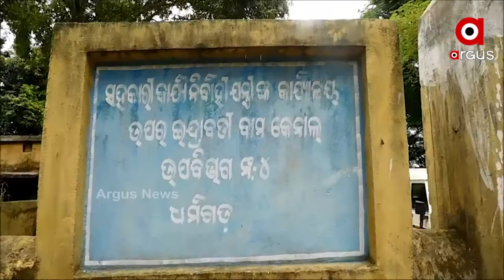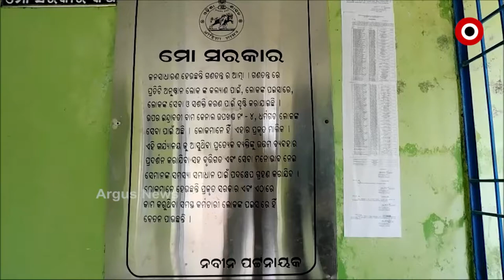କେନାଲ୍ ମରାମତି ନାଁନେ ଖାଇ ଦେଉଛନ୍ ସରକାରୀ ପଏସା।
କେନାଲ୍ ମରାମତି ନାଁନେ ଖାଇ ଦେଉଛନ୍ ସରକାରୀ ପଏସା।  କାମ ସରବାର୍ ନାଇ ହେଲେ ପ୍ରକଳ୍ପ ଫାଟିକିନା ଆଁ କଲାନ । ନାଁକେ ମାତ୍ର ସିମେଣ୍ଟ ଢାଳିକିନା କାମ ସାରିଦେଲେ । ବିଭାଗୀୟ ଯନ୍ତ୍ରୀ ଆର୍ ଠିକାଦାର୍ ର ମିଲି ଭଗତ୍ ନେ କେନାଲ କାମ ଅତି ତଲିଆ କାମ୍ ହେଉଥିବା ଅଭିଯୁଗ ହେଇଛେ ।